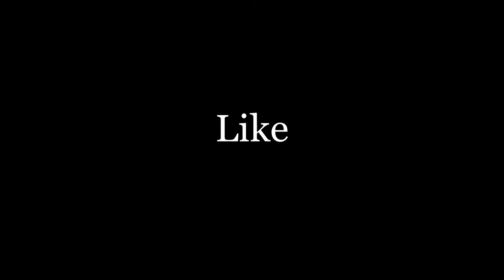SLEEPY SIAMESE SERENADE | 5 HOURS AMBIENT MUSIC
Five hours of a beautiful Siamese cat sleeping with relaxing ambient music.